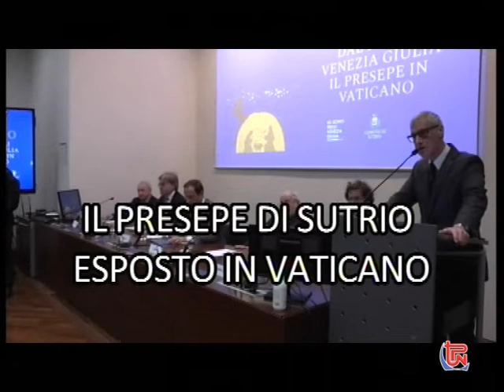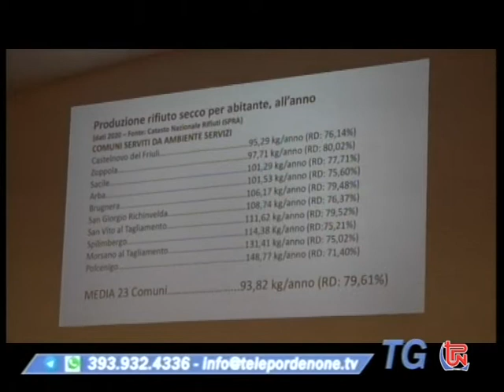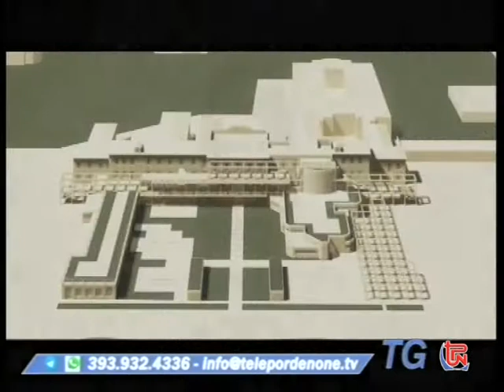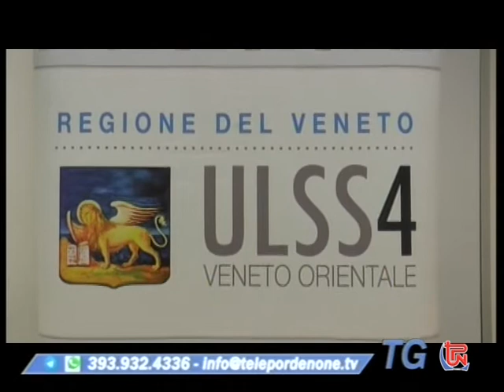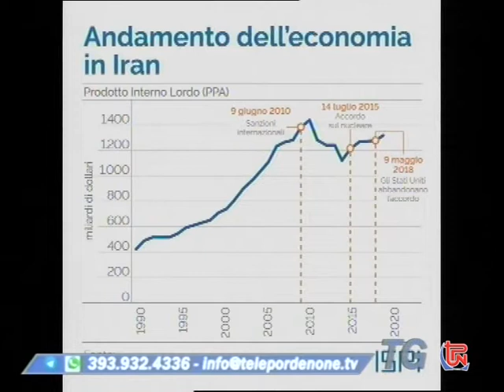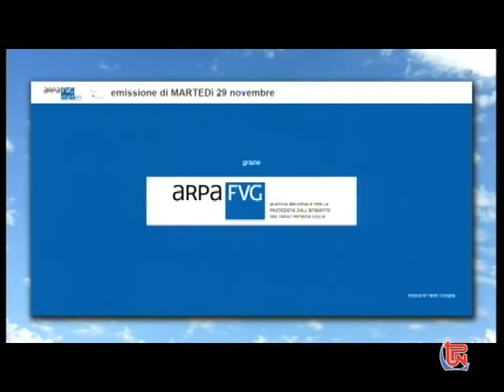TG TPN 29 NOVEMBRE 2022